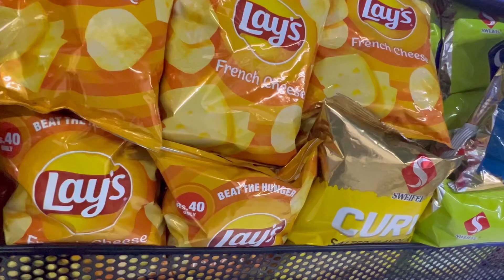Ayat enjoyed Gol Gapas ,Shaker Qandi and mart